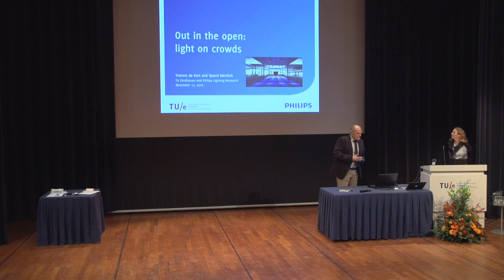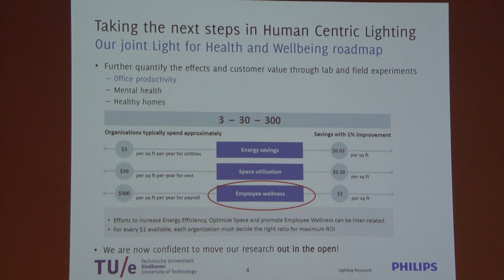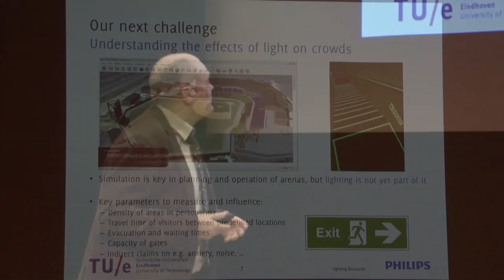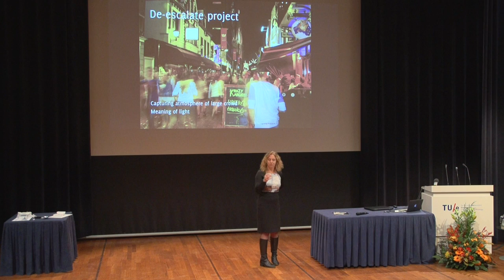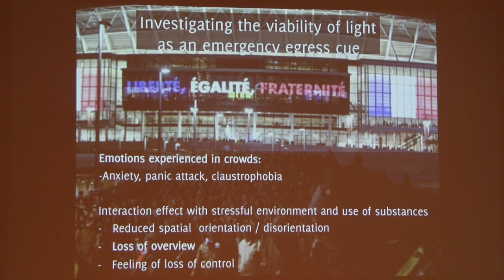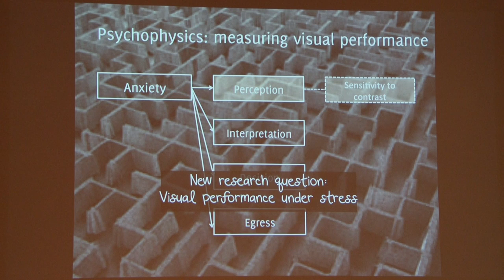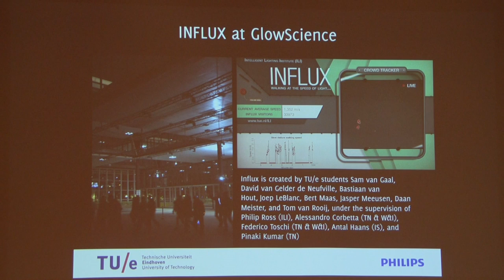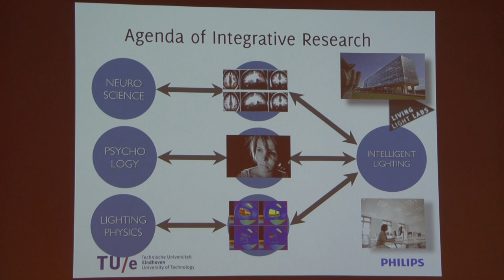ILIAD 2016 Yvonne de Kort